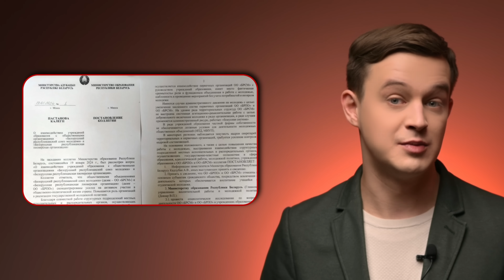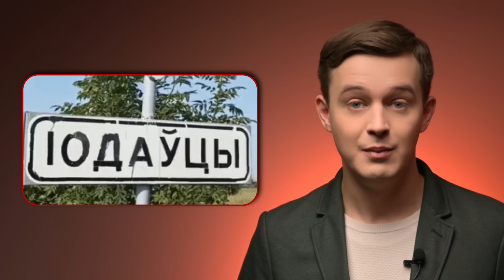Затрыманні топ-чыноўнікаў: што здарылася / Трагедыя ў Мазыры / Узнагародзілі нявестку Лукашэнкі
Новая маштабная карупцыйная справа супраць чыноўнікаў – на гэты раз у Брэсце. Якога важнага госця чакае ў Мінску Лукашэнка і які ўказ ён падпісаў? Міліцэйскі начальнік прагназуе новыя праблемы. Працяг скандалу з беларускай удзельніцай конкурсу прыгажосці. Улады крытыкуюць спартоўцаў і БРСМ: за што? Пенсіянер падмануў махляроў.
Падрабязнасці ў новым відэа «Нашай Нівы».
00:00 Галоўныя тэмы
00:19 Затрыманні губернатара і экс-мэра Брэста
01:30 Бяда ў Мазыры
01:53 Новыя падрабязнасці трагічнай гісторыі
02:47 Каго чакае Лукашэнка
04:06 Прагноз ад намесніка міністра
05:31 Сумнеўныя прыгоды беларускай прыгажуні працягваюцца
06:22 Новы ўказ Лукашэнкі
06:49 Важны чыноўнік прызнаў праблему
07:38 Улады крытыкуюць сваіх жа
08:35 Першае затрыманне па новым артыкуле
09:40 Вярнуўся ў Беларусь і знік
10:20 Парадавалі нявестку Лукашэнкі
11:19 Пенсіянер не разгубіўся
12:20 Тры разы і ўсе міма